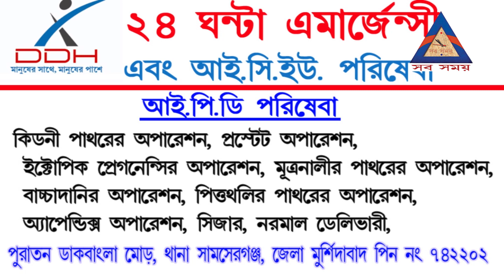ইশারায় কাফি, কংগ্রেস প্রার্থী দাগি বুঝিয়ে দিলেন খলিলুর রহমানের আপন ভাইপো তৃণমূল প্রার্থী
এবং আমাদের ফেসবুক পেজটিকে Follow & Like দিয়ে পাশে থাকুন।

Sabsamay TV Channel News To get the first video update every moment, touch the red subscribe name on the right side of our channel and press the bell icon next to it.
 And follow & like our facebook page.